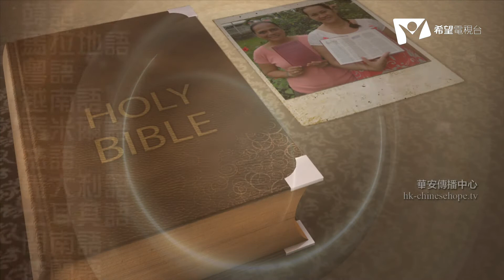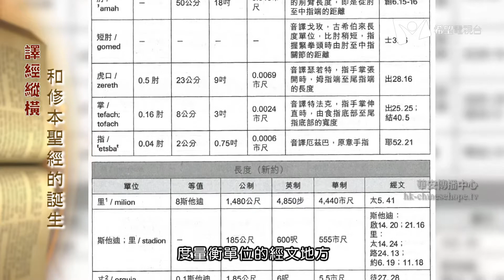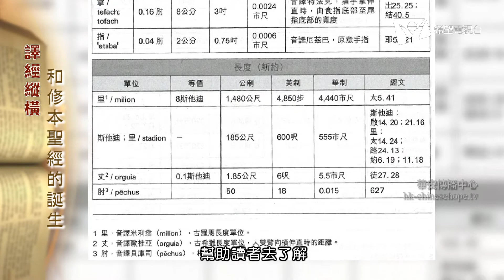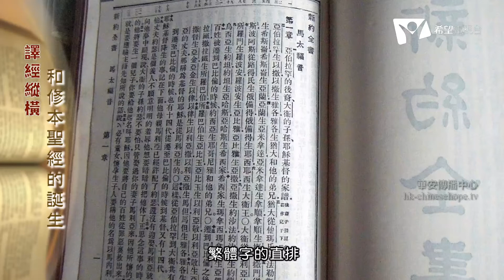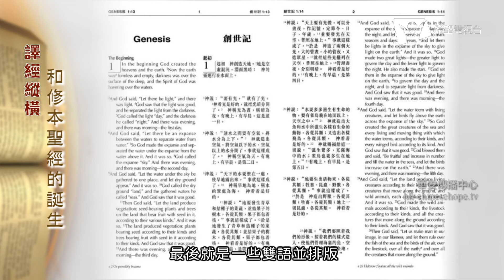2. 譯經縱橫：和修本聖經的誕生